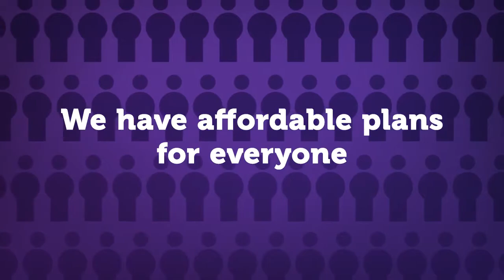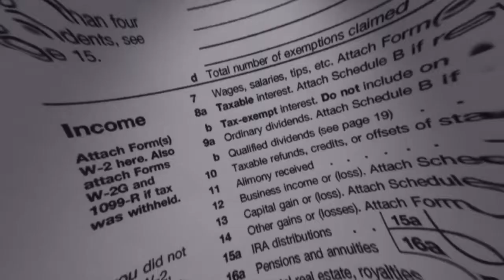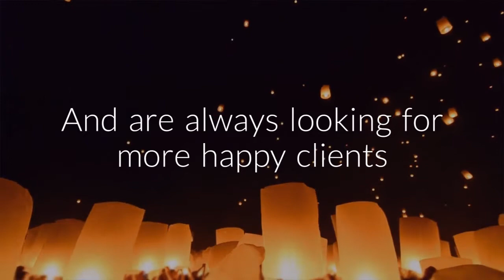Accounting Firm In Macon Georgia | How To Find The Best Accrual Accounting In Macon GA?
What to know how to find Accrual accounting in Macon GA?

in macon ga

We are one of the top accounting firms located in Macon Georgia. CLS Accounting LLC sell some of the most affordable and highly actionable accounting services on the market. Even though we are located in Macon Georgia, we serve clients all over the country. No matter if you own a business or you just need personal tax assistance, our make an accounting firm can assist you with all your financial needs. As certified CPAs, we know the importance of providing accurate work that gets positive results.

There are many accounting firms in Macon Georgia, but we are a highly rated firm that has services for all sorts of financial needs. You can find this located on Mercer University Drive or you can call us anytime, and we will be happy to assist you. We also serve other towns near making such as in Warner Robins, Atlanta, and even Byron. Feel free to stop by our offices today for free console or a quote. Also if you are coming from Pain, Wesleyan Hills, or Atlanta; we are easy to find will be more than happy to assist you with your financial needs.

The services we offer can be beaten, and the results we provide will last you a lifetime. Some of the services we provide include:

Income tax return and preparation services

Individual and personal tax services

Business sales tax services

General accounting and bookkeeping

Payroll for your small business or large corporation

Bookkeeping and accounting write-up services

IRS representation services

And business and Annie and selection services.

As a highly rated firm, we specialize in providing the best services to many Industries in the Macon Georgia area. No matter if you were in the service industry or the retail industry, our experience has more than enough knowledge to help you with your finances and bookkeeping.

If you're in the service industry such as a painter, plumber, or carpenter; we have the experience in the knowledge to provide the best services for your needs.

Many technology companies live in a fast-paced world man highly accurate accounting, our experience CPS's work great under pressure and will provide services that you can count on day by day.

There are many accounting firms in Macon that offer great bookkeeping and financial services, but when you are in the market to buy the best accounting in Georgia, give our CLS Accounting LLC a call. We understand the principles of accounting and are well versed in many types of types of bookkeeping jobs. If you want to find the best place to help with business administration and company finances.

CLS Accounting LLC
4380 Mercer University Drive
Macon,
GA
31206
United States
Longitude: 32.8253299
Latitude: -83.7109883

Video Transcription:

Macon Ga Accounting
Can you benefit from saving money?
We are a top accounting firm in Macon
Our accounting services will save you money
And help you with your taxes
We have affordable plans for everyone
From individuals to businesses
When you purchase our great services
You are investing in a piece of mind
And securing your financial future
CLS Accounting LLC is highly rated
And Highly Trusted by our valuable customers
Don't take our word for it, check our Google Reviews
We Sell Accounting And Tax Services
That are tested and proven
No matter how big or small your business
Or how complicated your personal needs
We have something that will benefit you
Individual Accounting Services
Business Accounting Services
Income Tax Return Service
Tax Prep Service
Sales Tax Service
Accounting Service
Notary Public Service
Payroll Service
Bookkeeping / Write-UP Service
IRS Representation Service
Business Entity Selection Service
4380 Mercer University Drive Macon, GA 31206
In need of accounting and tax help
From a highly rated and respected Macon accounting firm
We will be happy to help you
And are always looking for more happy clients